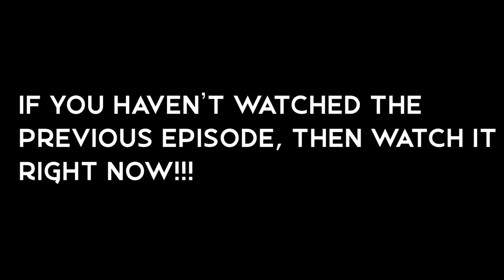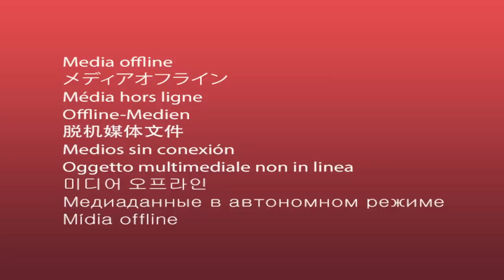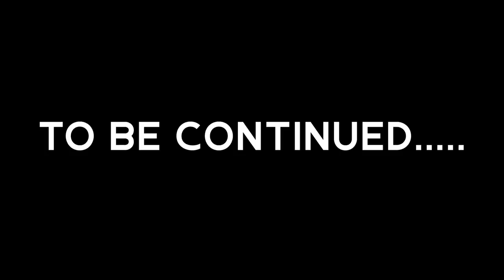1 Guy Rates 9 Girls by LOOKS & PERSONALITY Part 2 | For The Love of Gio ❤️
1 Guy Will Have a Chance To Rate 9 Girls Based on Looks & Personality! WATCH TO SEE WHO WINS… 🤭

"For The Love Of Gio"

RoadTo3Million